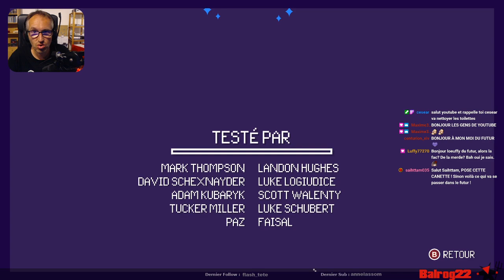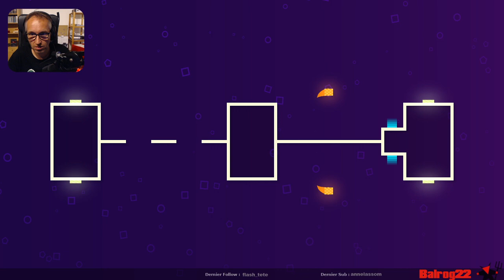CE JEU TE BROIERA LE CERVEAU ( Deleveled )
Découverte de Deleveled un jeu casse tête développé par deux personnes.

Deleveled